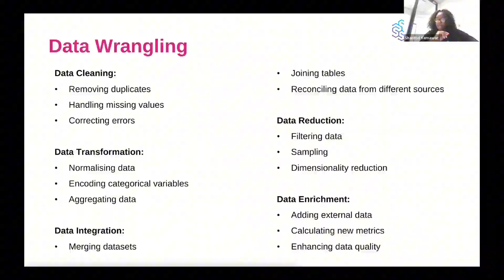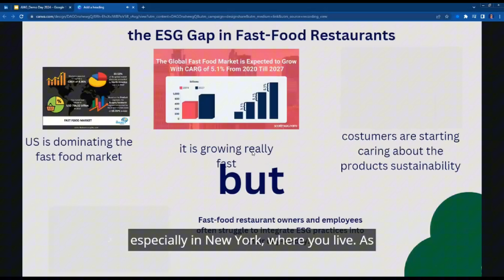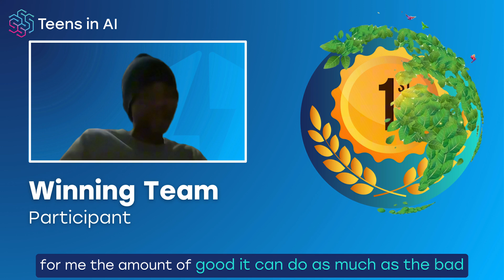Teens In AI AI4Good Incubator 2024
Trailer highlighting the key moments from the Teens In AI AI4Good Incubator 2024.